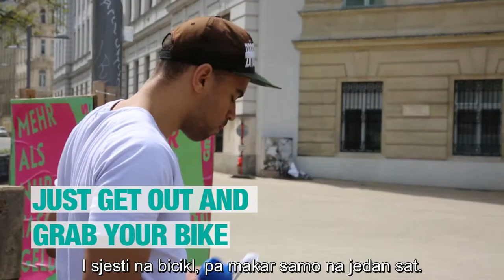Pokaži nam u čemu uživaš! Podijeli foto ili video, prihvati izazov!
Mnogo je načina da pozitivno usmjerimo našu energiju, strast i želju za avanturom. Podijelimo ih jedni sa drugima!
Podijelite fotografiju ili video neke od aktivnosti koja vas ispunjava i pruža vam radost. uz oznaku (hashtag) DailyThrills i pozovite prijatelje da učine isto – ne prekidajte lanac! Saznaj više na